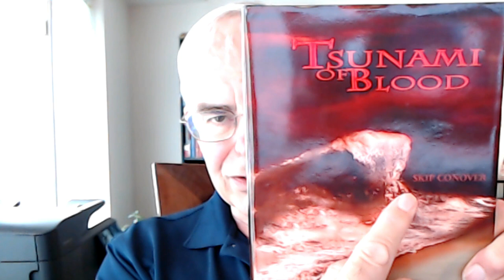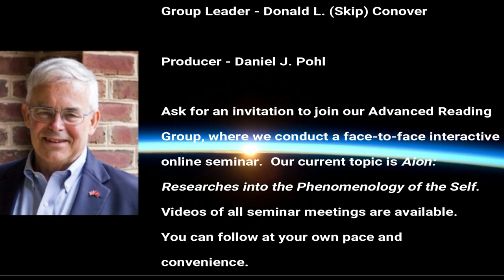Why Did I Make Such a Bad Deal with The Devil? Why Is This Man Pointing in the Wrong Direction?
00:13—Sometimes comments force me to connect with my Self.
00:32—I had a vision of Mephistopheles, literally the Devil, 20 years ago.
02:45—Why didn’t I make a better deal with the Devil?
03:15—Why didn’t I take it on as a rational thing?
04:55—I think we have to assume that my Psyche knew how to handle the situation instinctually.
06:22—It put me into Hell right then!
07:26—Reference to Jung’s Red Book for Our Time: Searching for Soul under Postmodern Conditions.
09:50—“Since 1500, God has fallen out of Heaven and into the Psyche of man.”
10:36—“How does one maintain humility if we think of ourselves as a god?”
12:17—“Even the enlightened person remains what he is.”
13:40—Reference to Tsunami of Blood and”Terror Management Theory” as developed by Dr. Sheldon Solomon, based on the work of Dr. Ernest Becker, who wrote Denial of Death.
15:45—“Whether we like it or not, we’re no more signficant than lizards or potatoes.”

Photo Credits:

A Statue Of St Elijah The Prophet Holding A Knife On A Blue Sky
ID 58584570 © Tomica7 | Dreamstime.com

Stained Glass Window Angel, Virgin Mary and Saint